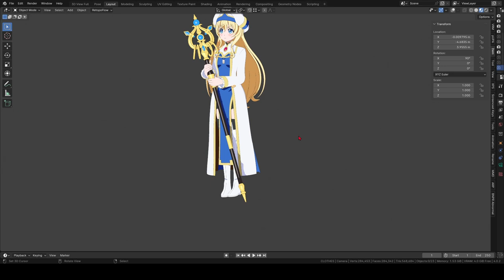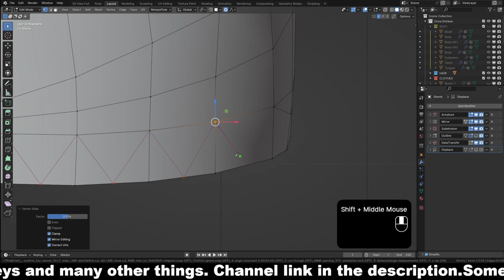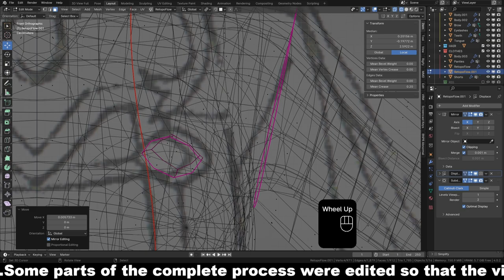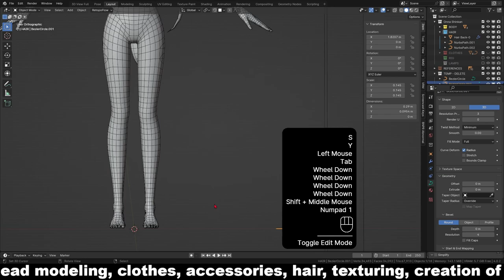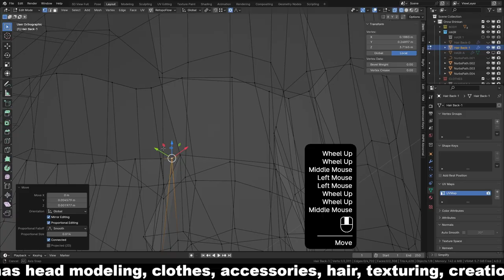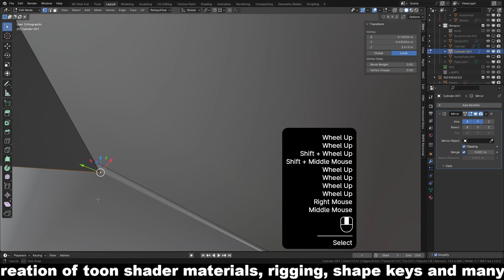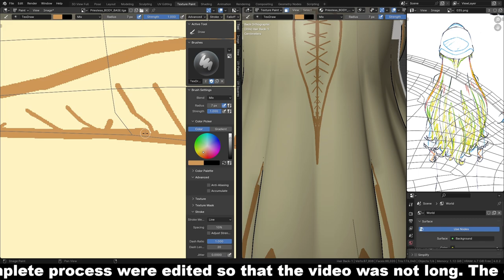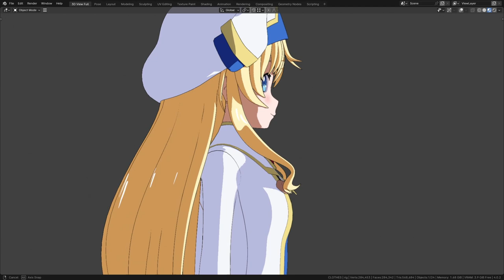Making Anime girl in Blender - Goblin Slayer - Priestess [Timelapse]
In this video, follow the entire process of modeling a 3D anime character, from start to finish, in a fast-paced timelapse! You'll see each step of the creation, from the initial sketch to the finalization of the most complex details, all condensed so that you can absorb as much as possible in a short time. Ideal for those who want to understand the journey of a digital artist in creating anime-style models.

Chapters

00:00 - Intro
03:09 - Generating Body
04:10 - Adjusting Body
07:22 - Modeling Clothes
43:31 - Modeling Hair
1:07:26 - Others
1:15:05 - Textured
1:30:27 - Generating Metarig
1:35:34 - Weights of Influence
1:43:48 - Final Result

Neste vídeo, acompanhe o processo completo de modelagem de um personagem de anime em 3D, do início ao fim, em um timelapse acelerado! Você verá cada etapa de criação, desde o esboço inicial até a finalização dos detalhes mais complexos, tudo condensado para que você possa absorver o máximo em pouco tempo. Ideal para quem quer entender a jornada de um artista digital na criação de modelos de estilo anime.